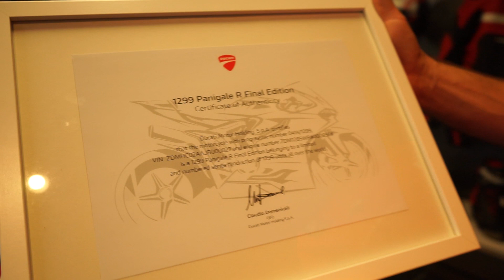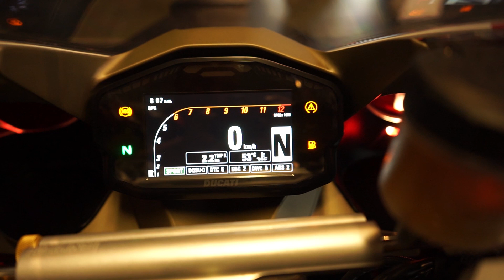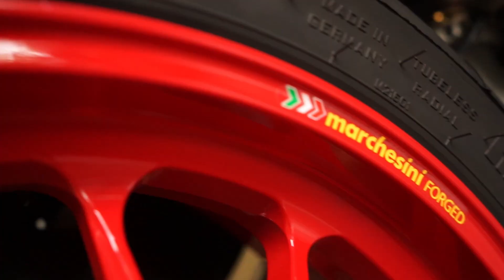Ducati Panigale1299R Final Edition Das stärkste V2 Bike der Welt!close look, Motorradmeisterei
Hallo zusammen,
wir haben diesmal die Zeit genutzt um Euch eine sehr faszinierende Panigale vorzustellen, bzw. Euch dazu einige Dinge zu erzählen z.B. das sie den stärksten Serien V2 der Welt besitzt. Als die Panigale V4 in 2018 erschien war der Trubel sehr groß und die schöne, technisch sehr anspruchsvolle 1299R FE ging schnell in Vergessenheit. ... BIS JETZT!